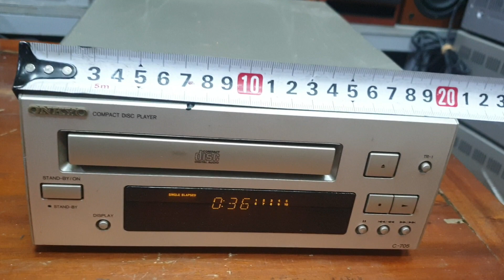CD Onkyo C705. Giá 900k lh 0966594581 - 0979891682